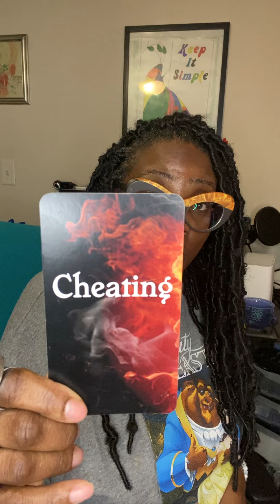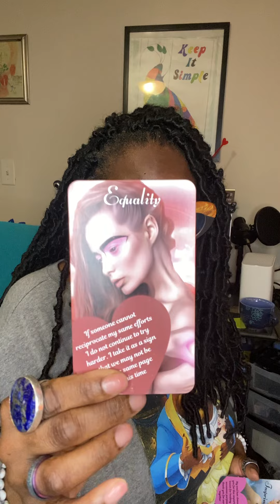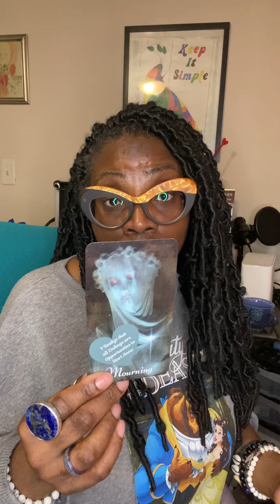DM POPCORN Love…Your Love Means More Than That To Me…They Will See! 🍿❤️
411 on EVENTS
👩🏾‍🏫 Seven Ways Twinflames Miss The Mark To Get Union Through The Seven Deadly Sins Course!! See where you are missing the mark in getting into union and purpose on your journey. Self Course cost $77
Instantly Downloadable Course
Go to DIVINEUNISOULS11.CO to Register!

🔮If you don't want to wait on your reading and want one right now. Get your InstaReading today! Go to Divineunisouls11.co and get your instant reading as low as $4. No wait, no fuss, and nothing to discuss with me. Just pick one and the answer and the solution will be right there in which you seek.

🔮Divine Love Letters for $14.14 ! Go to Divineunisouls11.co to get your love letter!
Please allow up to one week to receive your love letter.

*Past Lives Regression Session and MAT Session*
If you are experiencing emotions or traumas that you will like to get a better understanding or to heal through energy work in this life or from past lives go

Facebook Divine Twin Souls 11
Instantgo  godivinetwinsoul11

Energy Healing
K Moon
 Astrological Chart Readings
Patricia McNeilly
Healing of the TF Body and Connection